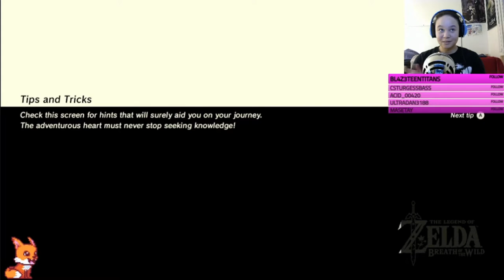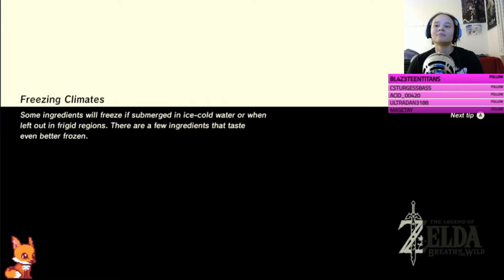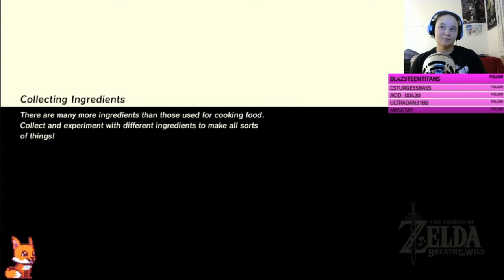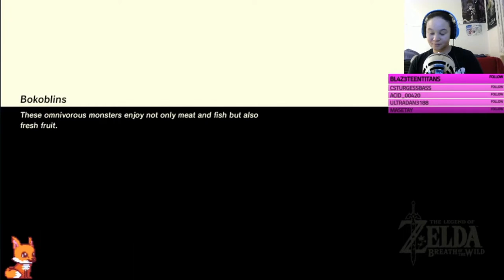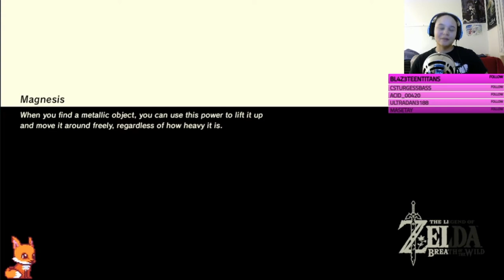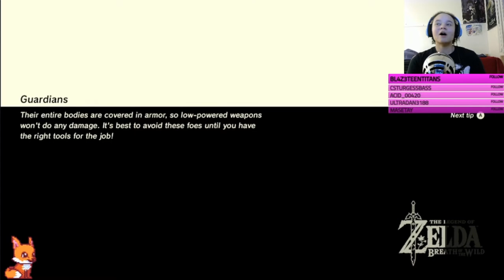Zelda Breath of the Wild (SWITCH) Episode 1| Links Awakening (Stream)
Zelda Breath of the Wild is the newest game of the Legend of Zelda series. In this we find that Link has been awoken by a strange force and the kingdom is not as it should be.